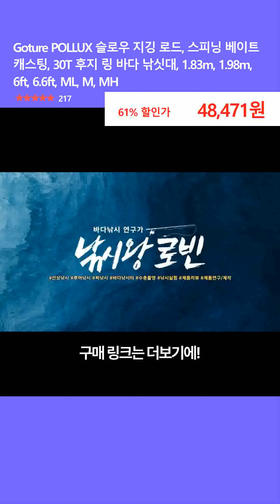Goture POLLUX 슬로우 지깅 로드, 스피닝 베이트 캐스팅, 30T 후지 링 바다 낚싯대, 1.83m, 1.98m, 6ft, 6.6ft, ML, M, MH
👉 구매링크